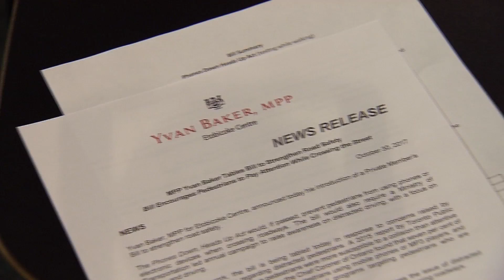Bill banning people from using cellphones while crossing streets proposed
A Liberal MPP is proposing a private member's bill that would impose fines on pedestrians who cross the street while looking at their cellphones. Tammie Sutherland with why some at Queen's Park say the bill focuses on the wrong target.